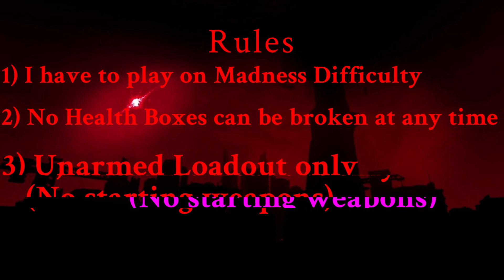(Seeking Asylum) Madness Difficulty [No Damage] Madness Project Nexus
Christoph is here